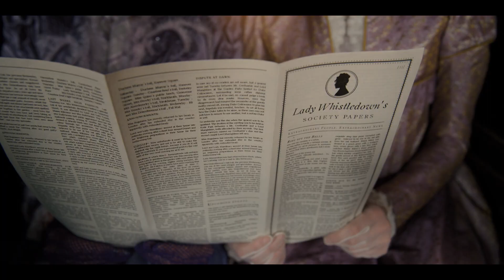Spitfire Audio | Bridgerton Scoring Competition | Sheldon Tam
Spitfire Audio Bridgerton Scoring Competition